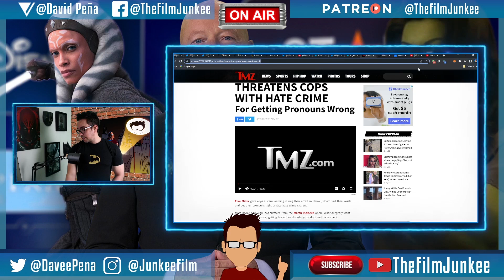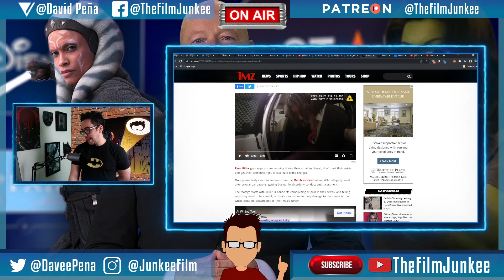More Ezra Miller Footage from His Arrest - Film Junkee Shots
TMZ has released more footage from the Ezra Miller arrest in Hawaii, this time showing Ezra getting angry with the arresting officer for not calling him by the right pronouns.